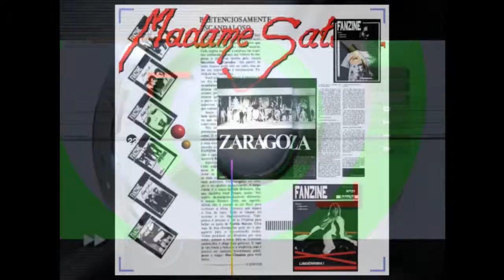089 Videomuseum Pages 2009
Mais de 5000 páginas de videodesign, é mole ?